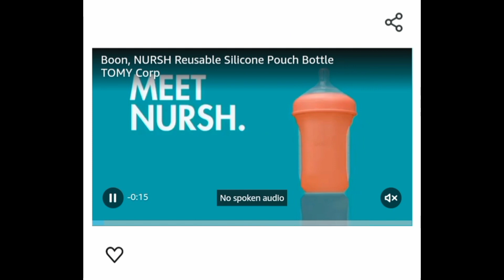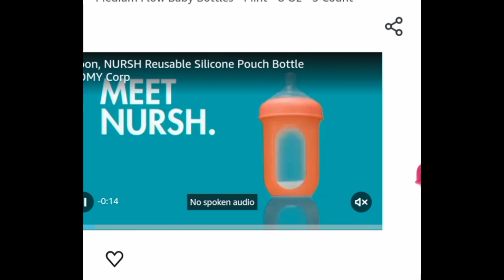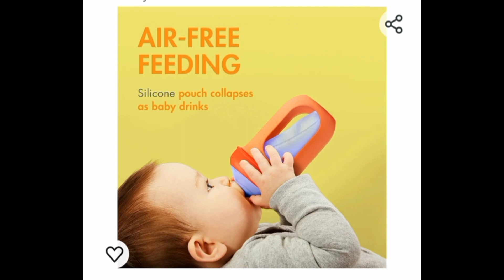Best Baby Bottles | Unboxing Cheapest Baby Bottles | Baby Bottles Reviews | Baby Bottles Price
Boon Nursh Reusable Silicone Baby Bottles with Collapsible Silicone Pouch Design - Everyday Baby Essentials - Stage 2 Medium Flow Baby Bottles - Speckle - 8 Oz - 3 Count